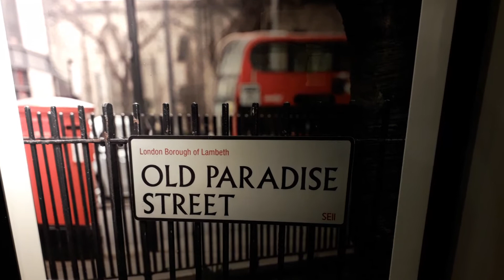RADIO CONCHITA EXTRAPUNKTUS